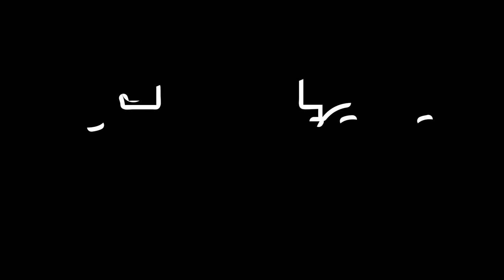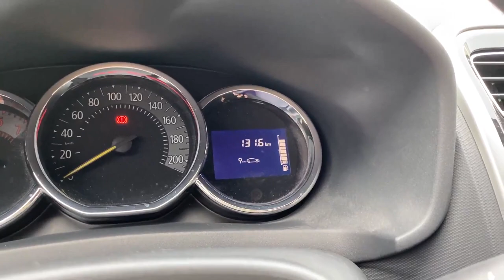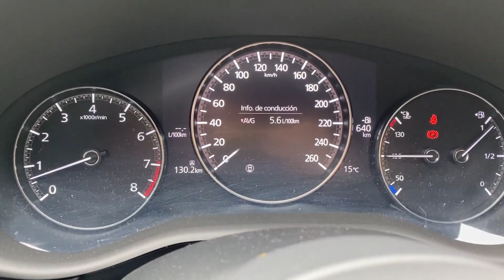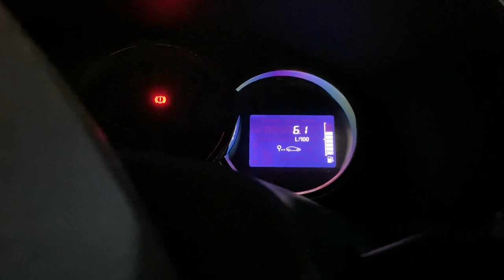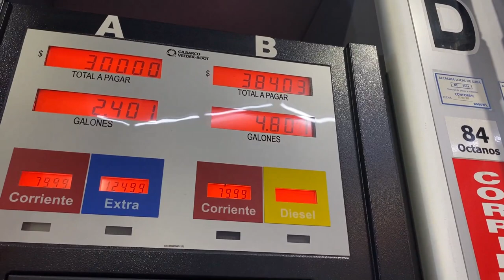¿Que carro consume más gasolina? | Mazda 3 Vs Renault Logan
Dos carros familiares de diferente precio, diferente cilindraje, diferente potencia y unas preguntas, ¿será más económico el motor pequeño o el grande? ¿La tecnología puede ir en contra del Down Sizing?